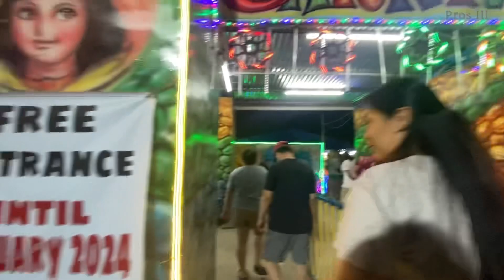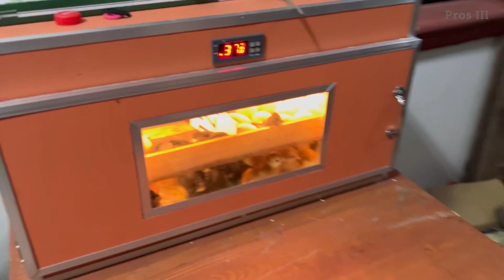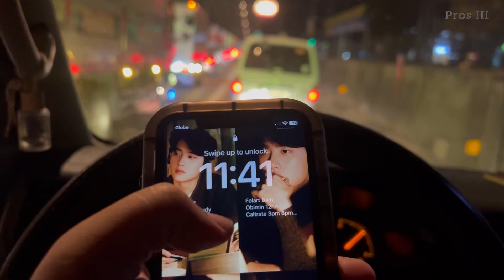UNDAS SA BALAYAN / Bakasyon sa Batangas / RAW VLOG RELAXATION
•araw ng undas kaya sa batangas kami ng bakasyon at pumunta sa malaking peryahan

•Hi we’re Pros and Nickha, we love to travel. As we travel, we do vanlife car-camping and our goal is to visit every city/town here in the Philippines. Join us as we explore the raw beauty of the country.